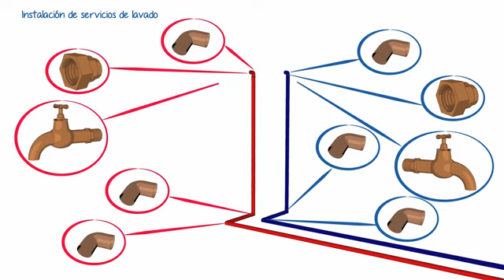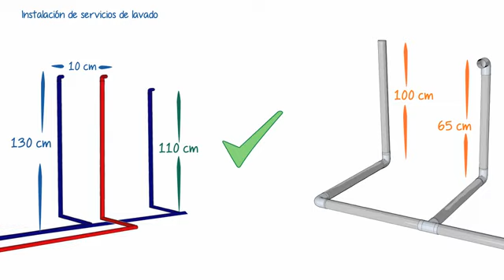34. Instalación Servicios de Lavado - Curso Plomeros, Fontaneros e Inst Tuberias - CPEE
No soy poseedor del Curso. Todos los derechos quedan reservados a Capacitate para el Empleo, fundacion de Carlos Slim.